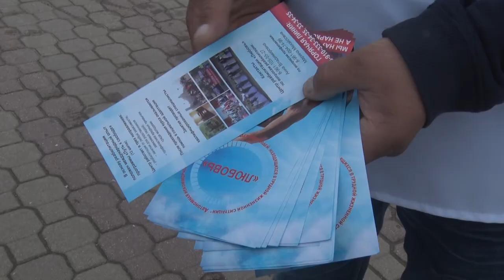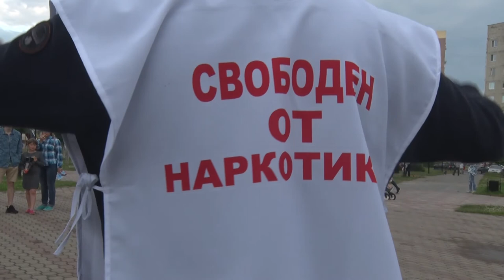Десна-ТВ: Городская акция «Скажи здоровью - да!»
26 июня мировое сообщество отметило Международный день борьбы с наркоманией и незаконным оборотом наркотиков. Эта дата была учреждена в 1987 году Генеральной Ассамблеей ООН в знак выражения своей решимости усилить деятельность и сотрудничество для создания международного общества, свободного от злоупотребления наркотиков. Для привлечения детей и молодёжи к здоровому образу жизни у нас в городе в этот день на открытой городской эстраде прошло мероприятие.